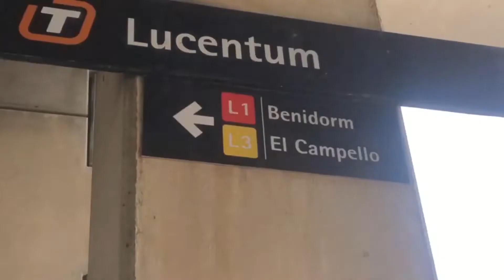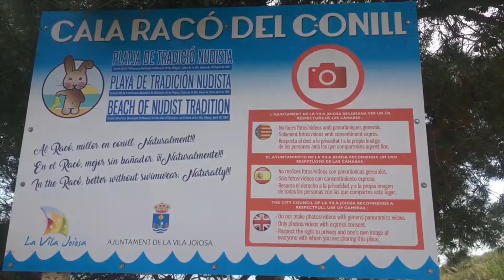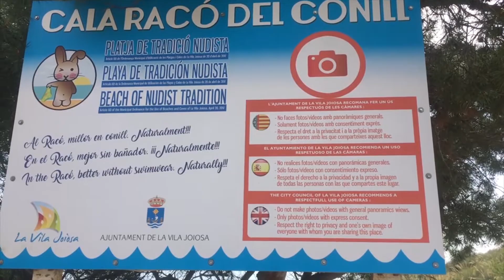En esta playa están todos en P*JA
CALA RACO DEL CONIL, 31 ABRIL 2022